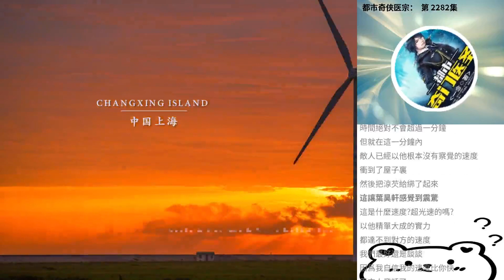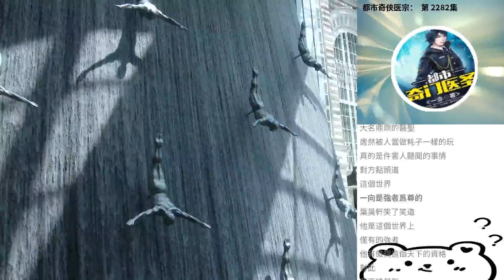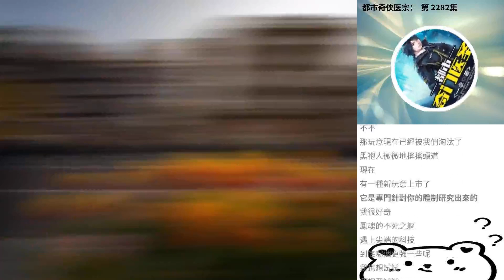都市奇俠醫宗： 第 2282集